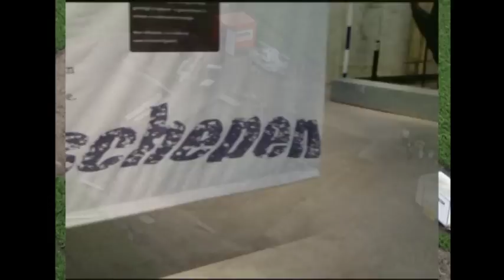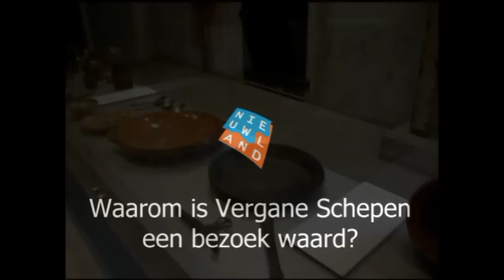Vergane Schepen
Ooit golfde op deze plek het water van de Zuiderzee, bevaren door duizenden schepen, de kusten bevolkt door mensen die met lijf en goed aan de zee verbonden waren.
In de Nederlanden vond het transport van mensen en goederen eeuwenlang vooral over water plaats. De Zuiderzee was, als gigantisch verkeersplein, een onmisbare schakel in verschillende transportnetwerken. Daarnaast was de visserij op de Zuiderzee een belangrijke bron van voedsel en inkomsten. De Zuiderzee was één van de visrijkste wateren ter wereld en de kraamkamer van de Noordzeevis.

Maar... de Zuiderzee was ook een behoorlijk gevaarlijk verkeersplein waar het bij slecht weer flink kon spoken. Bij stormen zijn honderden schepen met man en muis vergaan. Veel van deze schepen waren zo zwaar dat zij in de zachte zeebodem wegzonken en daarna langzaamaan met zand en klei bedekt raakten, (voor een deel) behouden voor de toekomst.

Bij de droogmaking van Flevoland zijn in totaal in de Noordoostpolder, Oostelijk Flevoland en Zuidelijk Flevoland 435 (fragmenten van) scheepswrakken met een inventaris van bijna 33.000 voorwerpen aangetroffen. Eén van die wrakken was een 'ventjager' die rond 1710 ten onder ging. Het schip is door de Rijksdienst voor het Cultureel Erfgoed in Lelystad geconserveerd en deze 'tijdcapsule' is nu het pronkstuk van Nieuw Land.